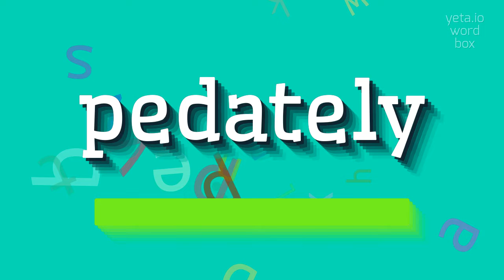How to say "pedately"! (High Quality Voices)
Watch in this video how to say and pronounce "pedately"!